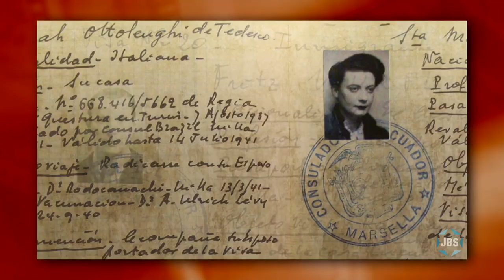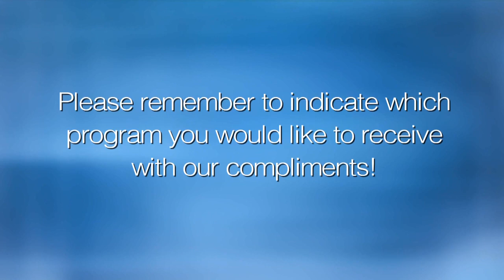New Jewish Cinema: Eva Zelig, "An Unknown Country"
Director Eva Zelig talks about her film An Unknown Country, a documentary that tells the story of her family and of others who fled Europe escaping the Nazi terror to find refuge in an unlikely destination: Ecuador. She discusses the many perils of being exiles in that country, and how many descendants of refugees feel looking back on it.  With Judy Gelman Myers on New Jewish Cinema.